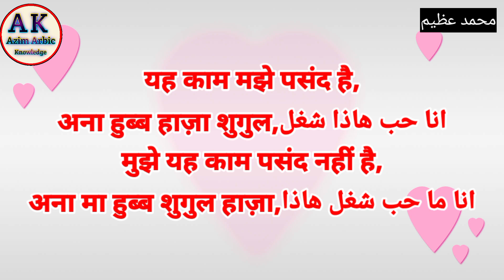Learn To Speak Daily Arabi | रोज़ बोलने वाली अरबी सीखें | पसंद और ना पसंद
Azim Arbic Knowledge Channel
Mere Channel Pe Aap Sabhi Ka Swagat hai
Aur Please Channel Ko Saport Kare